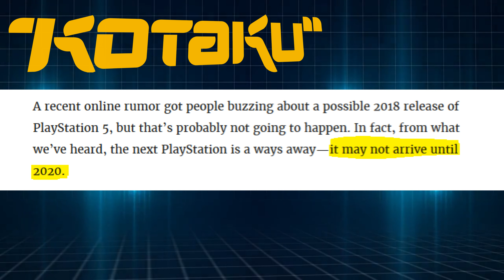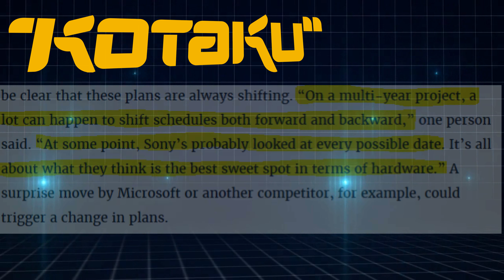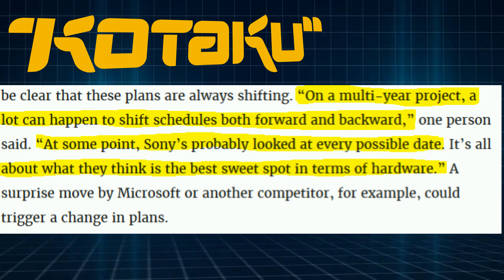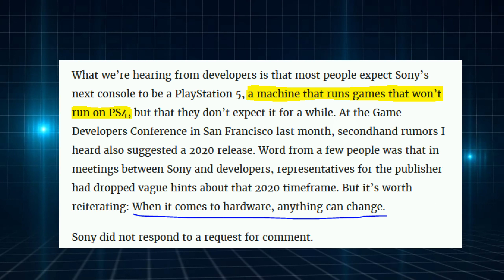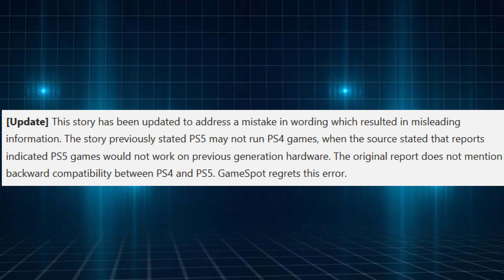The PS5 is Real?!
The PlayStation 5 is Real!? What are the specs? What are are the sources!? Backwards compatible!? Lets check the web!
➥ Sources:
Kotaku Article: